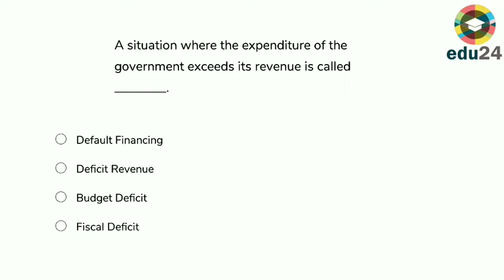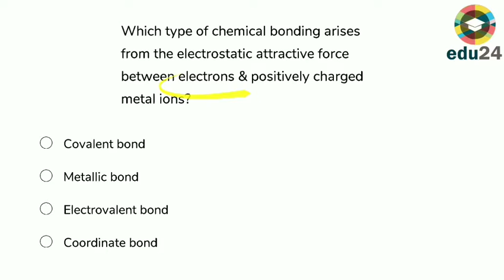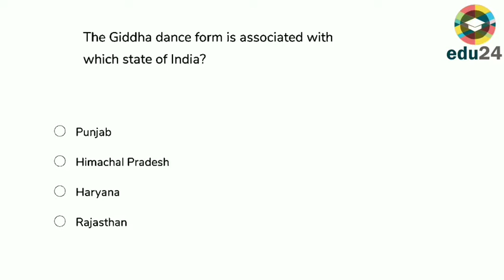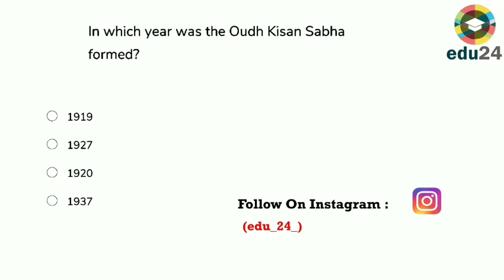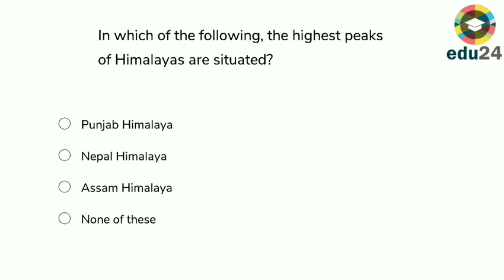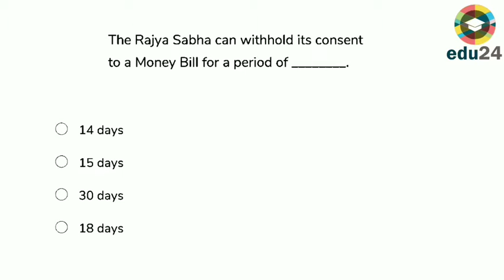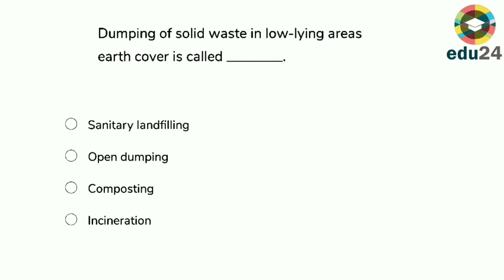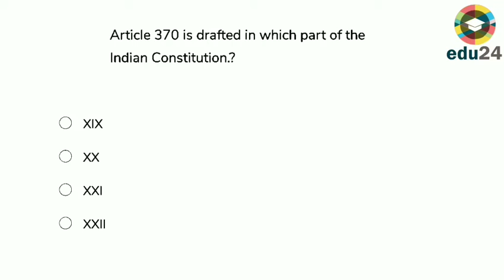SSC 2019 WORKSHOP || DAY:14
|| DAY:14 || General Studies || SSC 2019 || CGL, CPO, CHSL, MTS